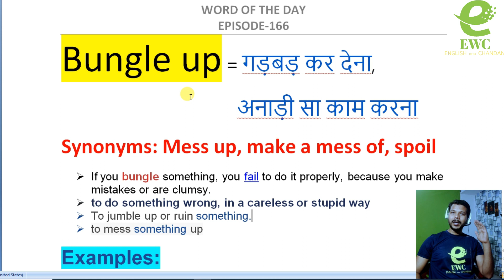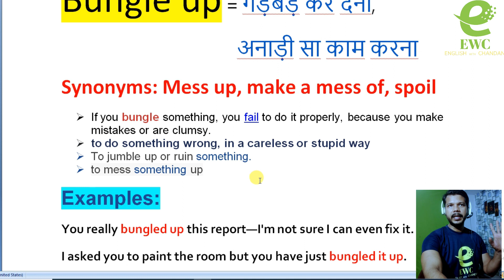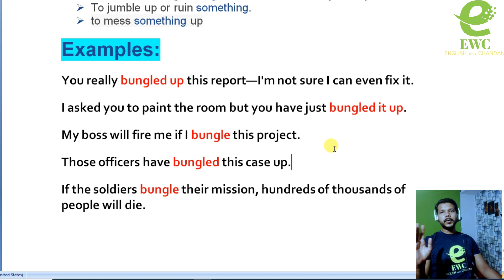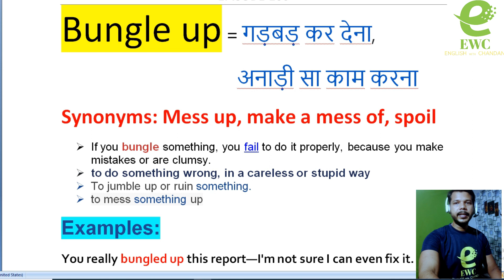WORD OF THE DAY EPISODE -166 || BUNGLE UP